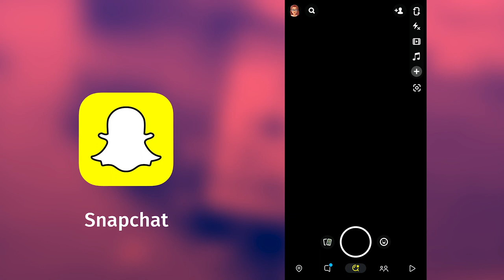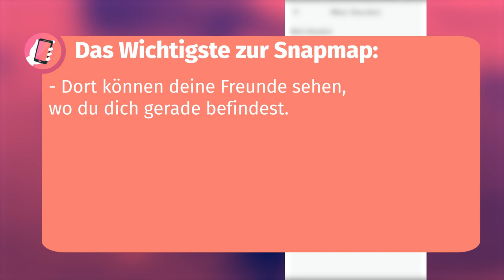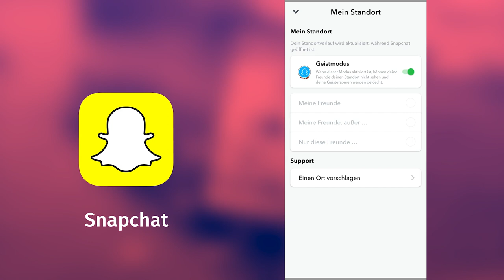Privatsphäre-Einstellungen bei Snapchat: 2023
In diesem Video zeigen wir dir, wie du deine Privatsphäre bei Snapchat schützen kannst!

00:00 Einleitung
00:22 So kommst du in die Einstellungen
00:40 Wer darf dir schreiben?
01:10 Wer darf deinen Avatar benutzen und deine Stories sehen?
01:25 Willst du in Freundschaftsvorschlägen anderer auftauchen?
01:35 Achtung Datenschutzlücke: Bitte Geistmodus aktivieren!

Öffne doch direkt mal deinen Snapchat Account und nehme die wichtigsten Einstellungen vor! :)